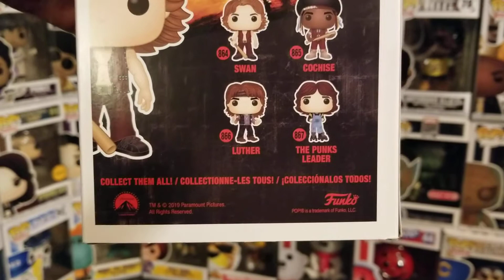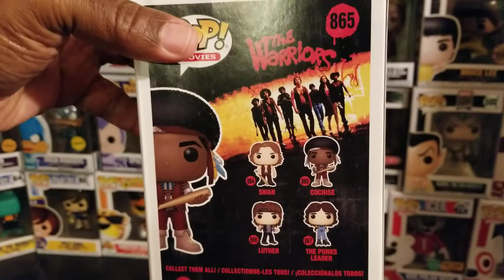Funko Saturday The Warriors Funko Pops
The Warriors  Funko Pops